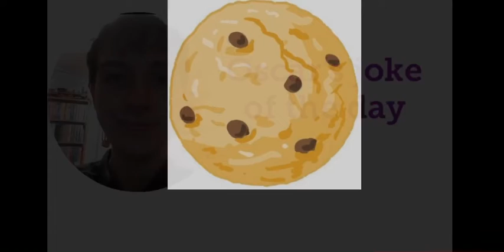Oscar’s Jokes - biscuit